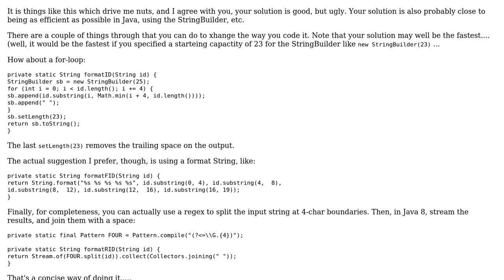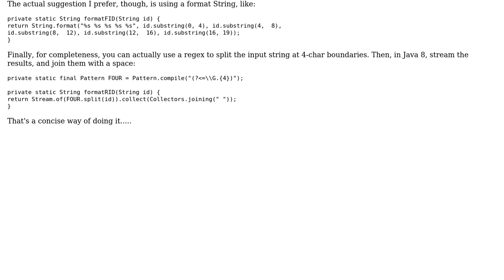Code Review: Formatting an ID string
With thanks & praise to God, and with thanks to the many people who have made this project possible! You are responsible for your own actions.